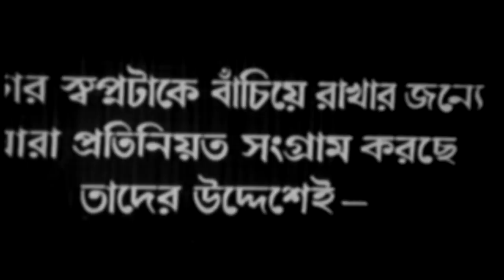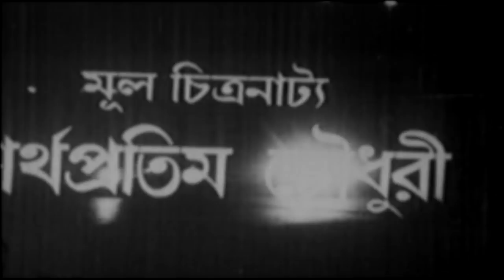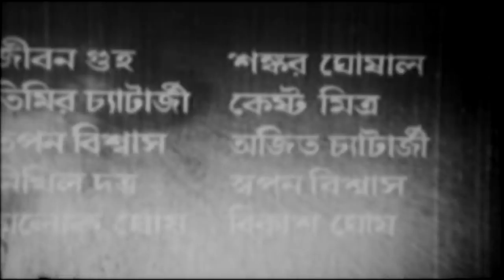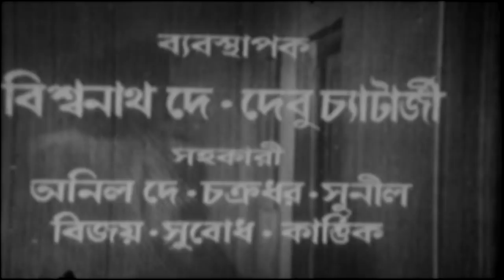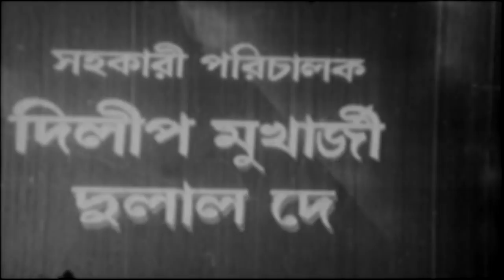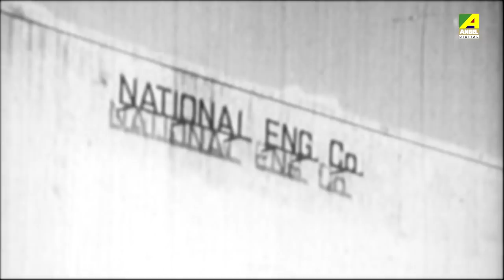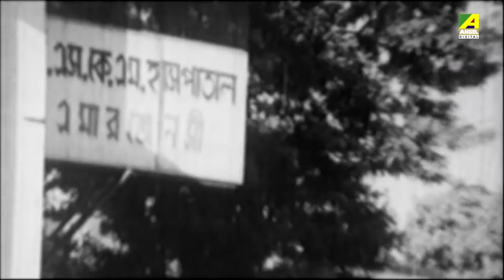Parabesh | পরবেশ | Bengali Movie | English Subtitle | Samit Bhanja, Mahua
Watch the Bengali full movie Parabesh : পরবেশ  বাংলা ছবি on YouTube. Directed By Kalpataru, starring Samit Bhanja, Mahua Raychowdhury, Santu Mukhopadhyay, Bikash Roy & others.

Movie : Parabesh
Language : Bengali
Genre : Drama
Producer : Kalpataru
Director : Kalpataru
Story : Satya Banerjee
Music Director : Salil Chowdhury
Lyricist : Salil Chowdhury
Playback : Manna Dey, Asha Bhosle, Pankaj Mitra, Sabita Chowdhury, Antara Chowdhury
Release : 1980
Starcast : Samit Bhanja, Mahua Raychowdhury, Santu Mukhopadhyay, Bikash Roy, Mohan Chatterjee, Biren Chatterjee, Satya Banerjee, Partho Mukherjee, Jiban Guha, Gobinda Chakraborty, Padmadevi, Ira Mitra, Mita Chatterjee, Ratna Ghoshal, Tarun Kumar

Synopsis::
‘Parabesh’ is the story of Ratan, his young brother Manik, Sahadev and his bear Jhumur. Ratan leaves home with his child brother when he is falsely charged in a criminal case. He gets shelter at Sahadev’s house in a slum. Sahadev has a bear named Jhumur. They perform on streets to earn their livelihood. Ratan and Kajri, the slum owner’s daughter fall in love. Kajri starts taking care of Manik when Sahadev and Ratan are away at work. Both Jhumur and Manik suddenly fall sick. Jhumur dies and Manik is detected with a tumor in his stomach and needs an urgent surgery. Ratan dresses up as Jhumur as starts performing. Nobody is able to recognize him. He even starts performing in Mr. Bhaben’s circus. Tanima, Mr. Bhaben’s discovers the truth but Ratan pleads with her not to do so. Dressed as the bear he gets violent at Tanima’s engagement party to save her from this unwanted relationship. Bhaben shoots Ratan and his truth is revealed. All the differences and misunderstandings are resolved. Ratan finally gets a job at Mr. Bhaben’s circus.